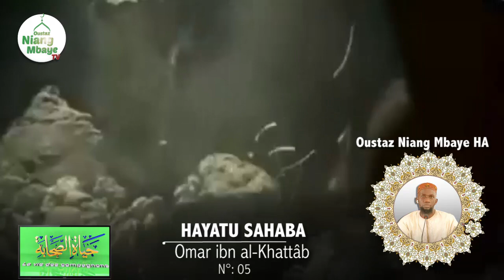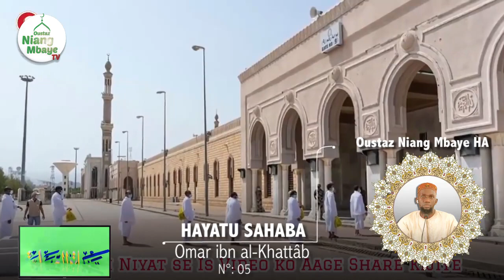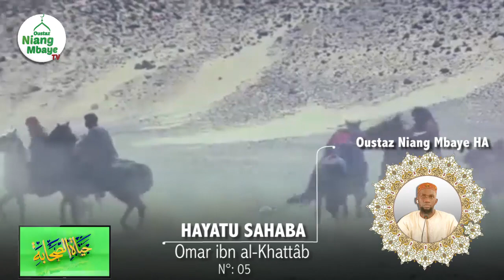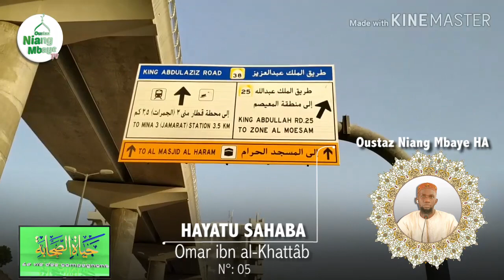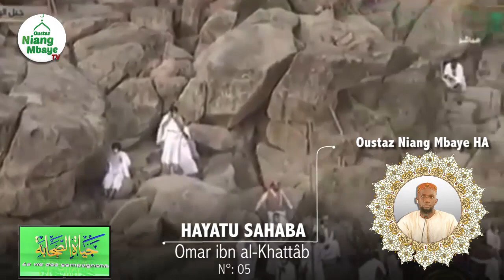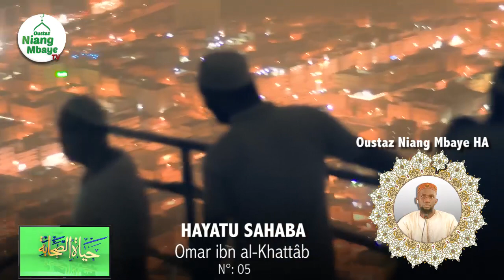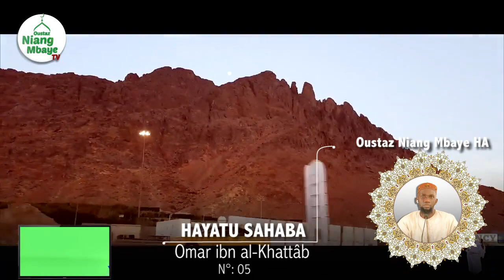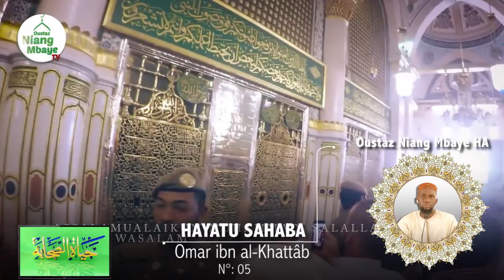HAYATU SAHABA N°05 : Omar ibn al-Khattâb (RA) par Oustaz Niang Mbaye (HA)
HAYATU SAHABA